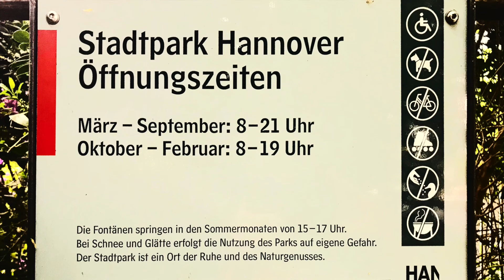31. Oktober 2020. Herbstfarben I. im Stadtpark Hannover. Bleibt gesund!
31. Oktober 2020. Herbstfarben I. im Stadtpark Hannover. Bleibt gesund!